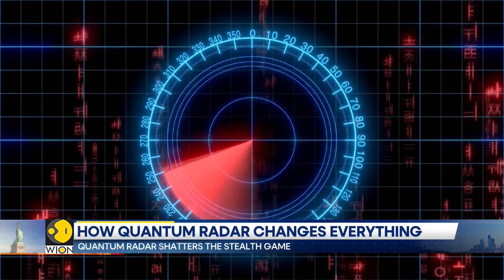Radar Revolution: Quantum Tech Ends Cloaking Dominance | World News | WION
It's no secret that for decades militaries have relied on cloaking technologies to dominate the skies but now it appears that the era of invisibility could be collapsing. Our next story takes a deep dive into emerging technologies like quantum radar which would make even the stealthiest aircraft lose its most potent capability, one that they can hide in the sky.